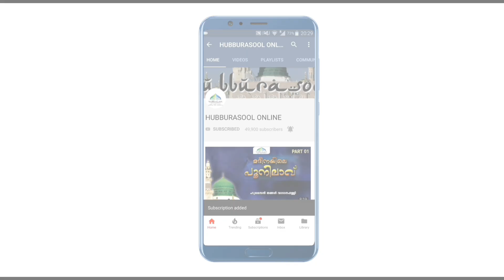ഇദ്ദ ഇരിക്കുന്നവൾ വെറ്റില മുറുക്കൽ ഹറാമോ? | Latest Islamic Speech | Muneer Aslami Usthad